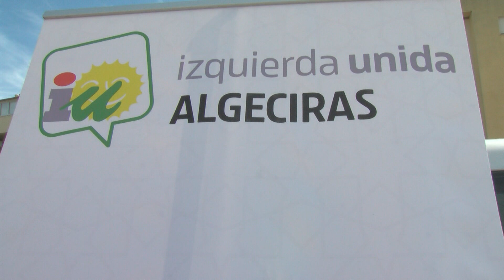La confluencia de izquierdas distribuye plantones en conmemoración del Día Internacional del Árbol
La confluencia de izquierdas compuesta por Izquierda Unida, Más País e Iniciativa del Pueblo Andaluz ha querido aprovechar el Día Internacional del Árbol para sensibilizar a la ciudadanía sobre la importancia de conservar e incrementar la masa arbórea de la ciudad. Miembros de la formación han  distribuído  plantones para  conmemorar esta efeméride